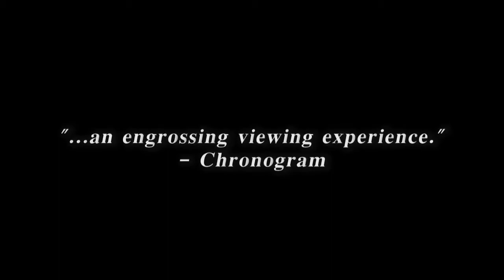Rails to the Catskills - Trailer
RAILS TO THE CATSKILLS is a history of the dynamic railroad industry in the Catskills of New York State. Catskill railroads have roots in the canals of the 1820's and the post Civil War railroad boom.RAILS TO THE CATSKILLS uses original footage, contemporary and vintage photographs, postcards, rare films, railfan-movies, newspapers and historic archives.

Music is by Dick Staber and Paul Lounsbury.

The film includes historians Eugene Dauner, Dale Flansburg, Robert Haines, John M. Ham, William Helmer, Evan Jennings, and Bob Mohowski.

RAILS TO THE CATSKILLS explores:
 • For Love of Trains
 • Before Railroads - The D&H Canal
 • Canajoharie & Catskill Railroad
 • New York, Ontario & Western Railway
 • Electric Trolleys    • Ulster & Delaware Railroad
 • Catskill Mountain Railway/Otis Elevating Railway
 • Wallkill Valley Railroad
 • West Shore Railroad
 • Catskill Mountain Railroad
 • Rails & Trails Conflict